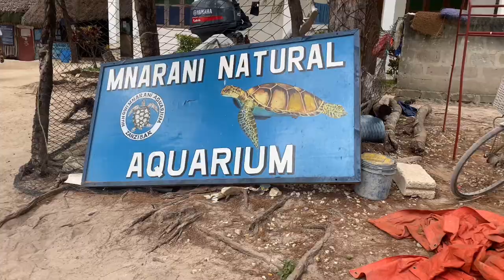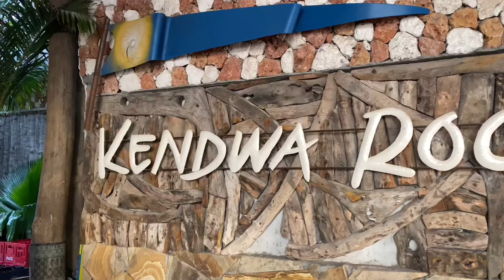HOW MUCH DOES TRAVELING TO ZANZIBAR COST?|| EVERYTHING YOU NEED TO KNOW ABOUT TRAVELING TO ZANZIBAR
In todays video I share with you everything you need to know about traveling to zanzibar, how much does traveling to Zanzibar cost?/ how much it cost to travel to Zanzibar, cost and budget for traveling to Zanzibar.
If you've been curious about this question; How much does travelling to Zanzibar cost?, then this video is for you.

I share with you how much flights to Zanzibar as well as flight cost to zanzibar, Zanzibar visa requirements/ Zanzibar Visa process,  activities to do in Zanzibar/ things to do in Zanzibar and how much they cost as well as how to get around the Zanzibar island.

Ever wondered the cost and budget for traveling to Zanzibar, then watch this video.

Zanzibar island is such a beautiful holiday destination.

This is your ultimate Zanzibar travel guide.